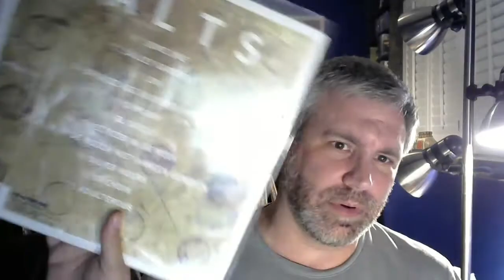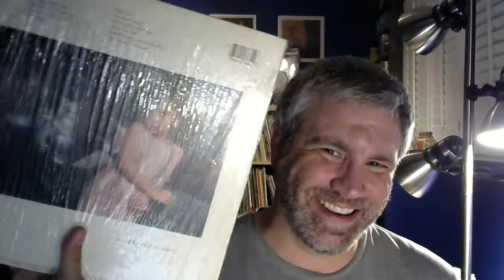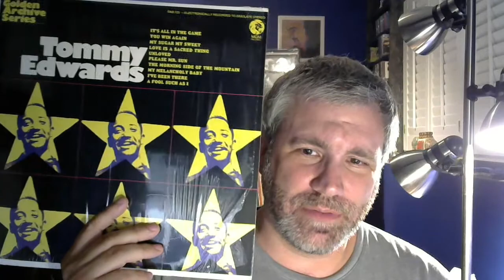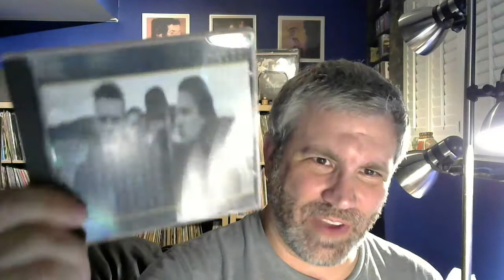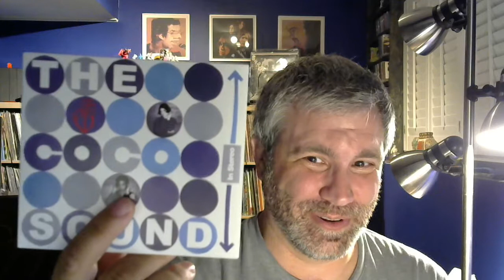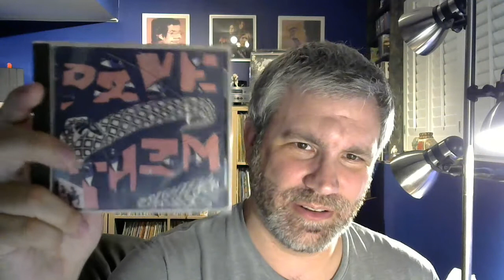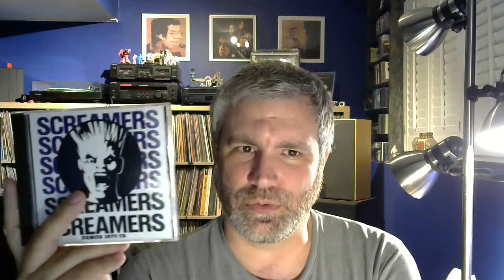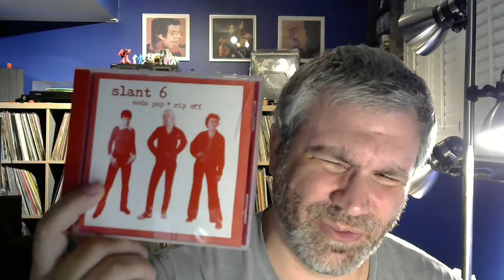Vinyl Community - Listening Stack #68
Big ole stack of this and that... Stack got pretty big over the last week.